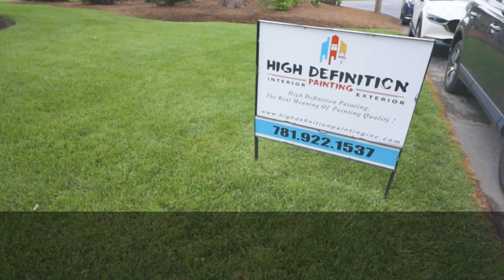HIGH DEFINITION PAINTING _ KITCHEN REMODULING